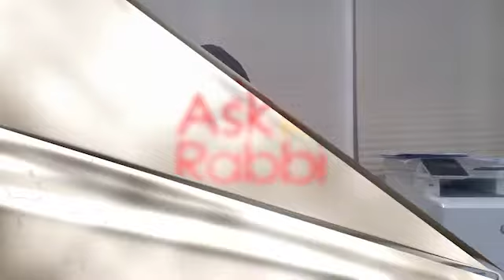"Rabbi, why were great rabbis of the past ready to leave their communities to move to Israel?"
Oorah's founder, Rabbi Chaim Mintz, delivers a weekly Tuesday night class at Oorah's "Torah Spot" in Staten Island. each Tuesday night at 8:30pm

All questions are welcome!